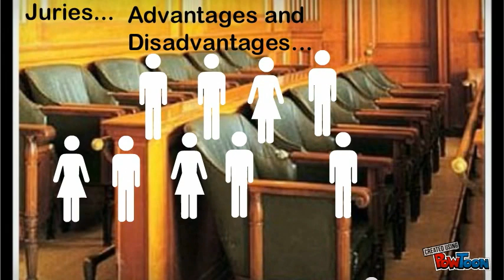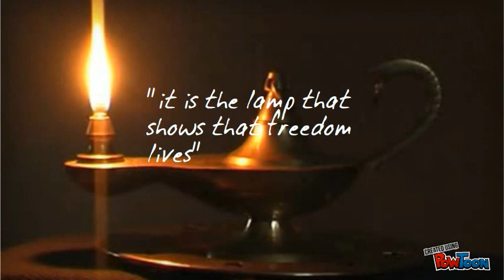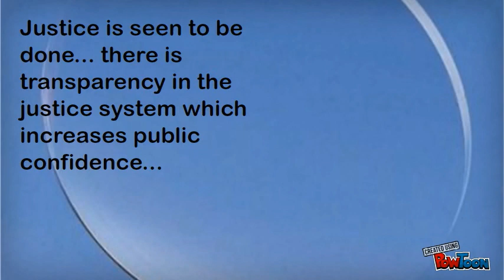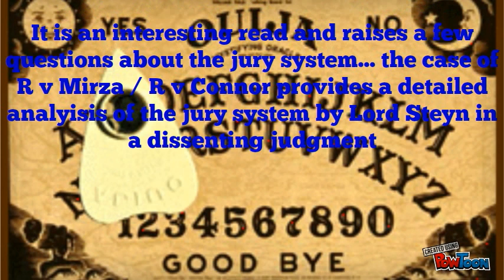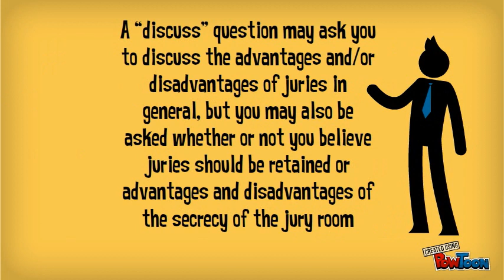Advantages and Disadvantages of Juries